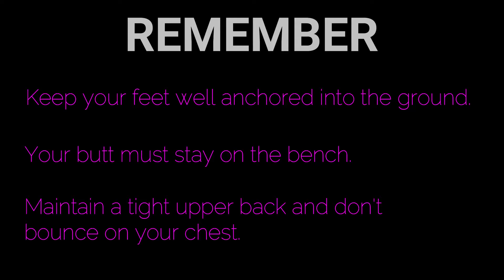Fish & Bench - BEMOR Performance